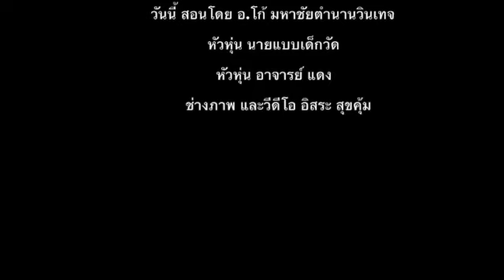ช่างโก้สอนตัดผมวินเทจ @วัดบางแพรก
ช่างโก้ มหาชัย บุก ถ้ำอาจารย์แดงวัดบางแพรก